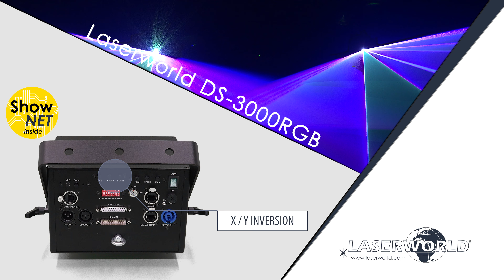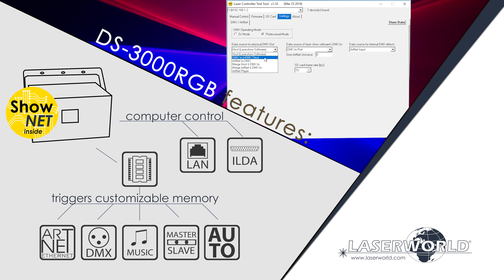Laserworld DS-3000RGB show laser light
The Laserworld Diode Series units come with diode-only laser sources ("Pure Diode") and thus have great beam specifications with beautiful analog color modulation.
The DS-3000RGB units can be controlled over ILDA and have a bult-in memory with preset patterns, that can be easily triggered through DMX. They can also be operated in automatic and sound-to-light mode. The Laserworld DS-3000RGB (ShowNET) comes with integrated ShowNET network interface and free laser show software. Beginners as well as professionals use the Laserworld Diode Series units, as they are easy to use, versatile in their features and very compact and lightweight. The Laserworld DS-3000RGB comes with 550 mW red at 638 nm and uses green diodes at 520 nm (900 mW). The blue diode has 1'600 mW power at 450 nm. Beam specifications are at great 4 mm / 1.1 mrad full angle and scanning can go as fast as 30 kpps@8°, whereas the scanners can scan a maximum angle of 45°. With integrated and switchable scan fail safety. The whole projector is built with Sealed Housing technology and thus maintenance intervals can be kept very low.

To find out more about the new DS-3000RGB with the integrated ShowNET go